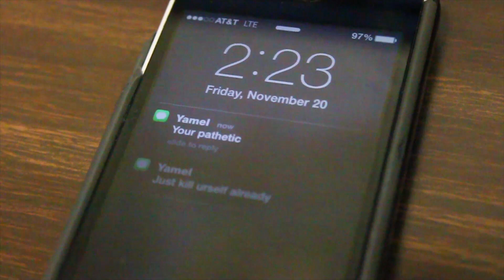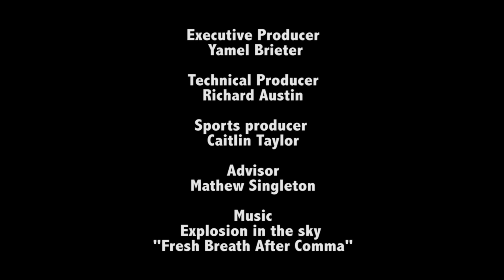HBCN Weekly 11-23-15: An in-depth look at the effects of bullying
This episode of HBCN Weekly examines the effects of bullying and how kindness and awareness can be the solution.